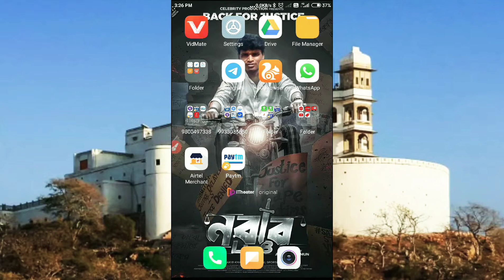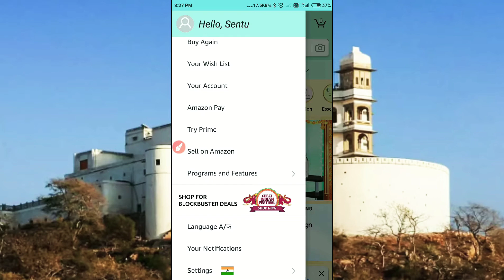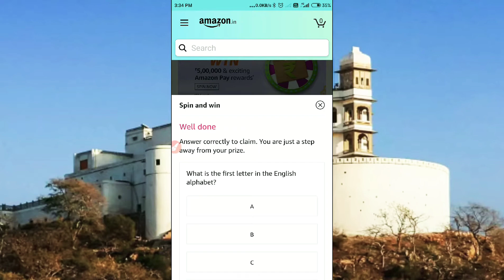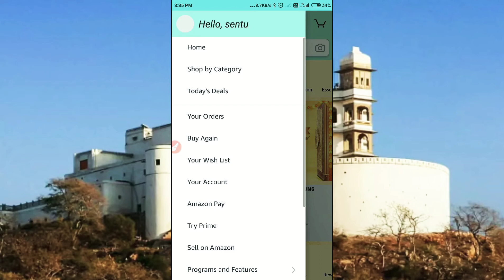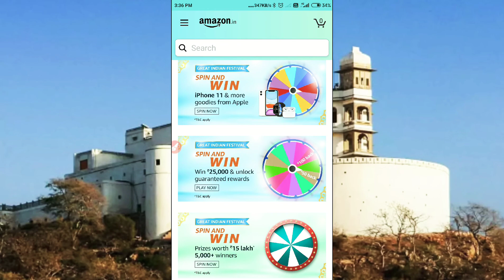Free amazon pay balance rs10 l 100%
👉👉 Paytm download and get ₹150 Cashback ( must first upi money transfer )

👉👉 Google pay download and ₹81 CashBack ( must first upi money transfer google pay user )

👉👉 Amazon pay download and get ₹50 cash back instant ( must first upi transaction any Amazon user )

s scan and pay offer today, paytm new scan and pay offer